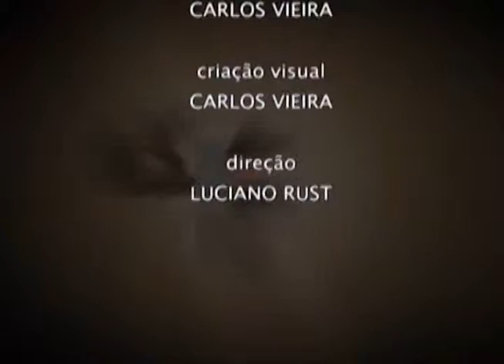Conexão Empresarial - Gláucio Azevedo - Café Rio Preto - Bloco 3